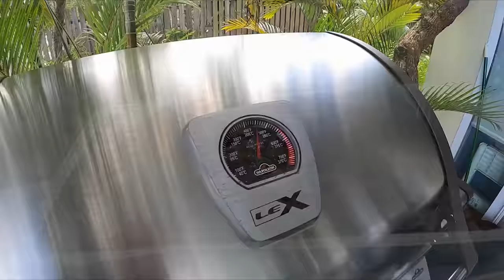Grilling The Wild Boar We Hunted In The Blue Mountains And Making The Best Cinnamon Rolls Ever 🔥🔥🇯🇲